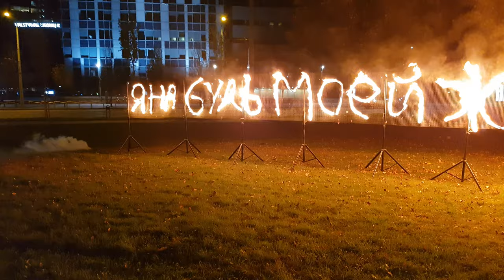Proposal idea идея предложения